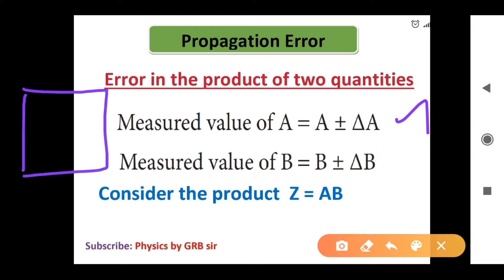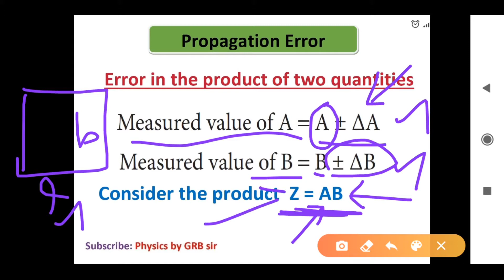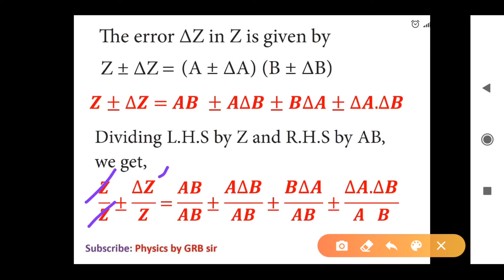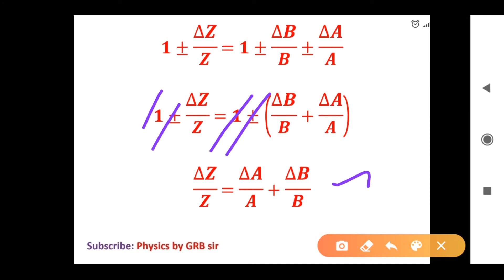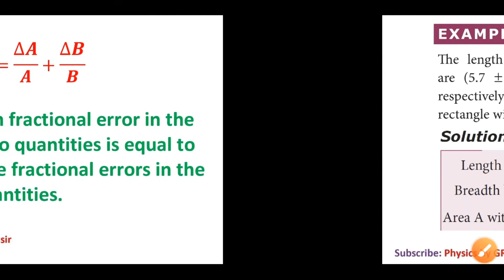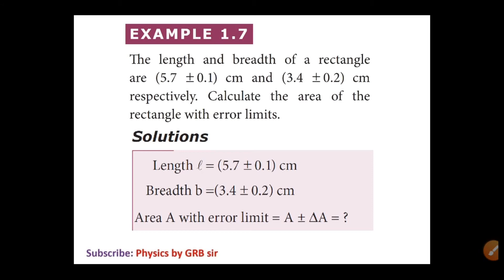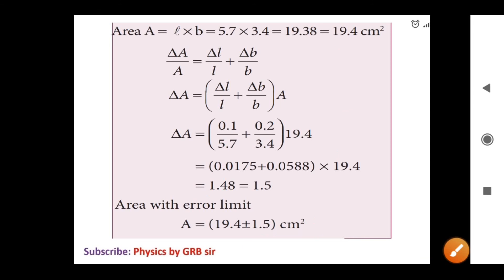23.Physics class 11 Nature of physical world and measurement-Error in the product of two quantities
Subject: +1 இயற்பியல் Tamilnadu state board syllabus - Topic : Propagation error - Error in the product of two quantities